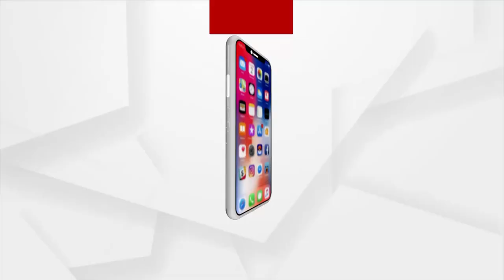ଡ୍ରେନ ପାଣିରେ ପଶି ଟିକା ନେଲେ ଲୋକମାନେ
ଲଘୁଚାପ ଜନିତ ବର୍ଷାରେ ବାଲେଶ୍ବର ଅନେକ ଅଞ୍ଚଳରେ ଜଳବନ୍ଦୀ ଅବସ୍ଥାରେ ରହିଛି । ରାସ୍ତା ଉପରେ ୨ଫୁଟର ବର୍ଷା ଜଣ ପ୍ରବାହିତ ହେଉଛି  ସ୍ମୃତି ଭବନ ପରିସରରେ ଟୀକା କେନ୍ଦ୍ର ହୋଇଥିବା ବେଳେ ଲୋକେ ନାହିଁ ନଥିବା ଅବସ୍ଥା ଭୋଗ କରୁଛନ୍ତି। ୨ଫୁଟର ଡ୍ରେନ ପାଣିରେ ପଶି ଟୀକା ନେଵାକୁ ଯାଉଛନ୍ତି